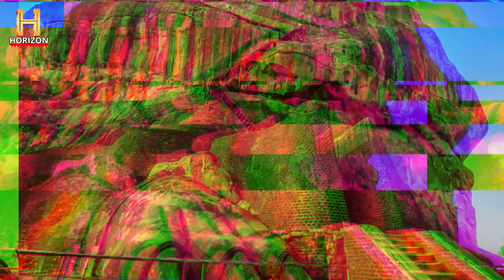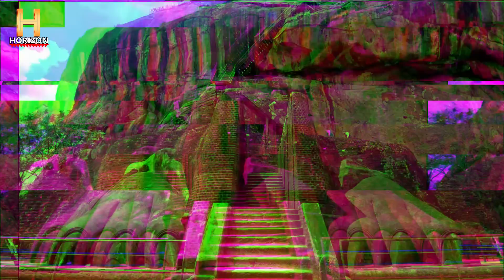Científicos Revelan ESTRUCTURA Prehistórica IMPOSIBLE De Ser CONSTRUIDA Por HUMANO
Este video te lleva a un viaje fascinante a Sigiriya, una imponente fortaleza de más de mil años en Sri Lanka. Exploramos su historia, desde su construcción bajo el reinado del rey Kassapa hasta su redescubrimiento en el siglo XIX. Descubre los increíbles avances arquitectónicos y de ingeniería que desafían la imaginación, mientras los científicos y arqueólogos siguen desvelando los misterios de este sitio antiguo.

💥Conoce nuestro libro:

Revive la historia de las civilizaciones antiguas visitando las ciudades que dieron forma al mundo moderno y absorbe el conocimiento de miles de años de cultura, arte y ciencia.👇🏻

Hazte miembro de este canal y obtén beneficios.